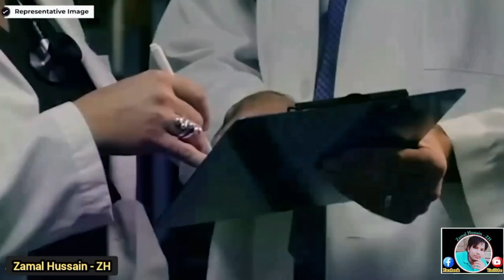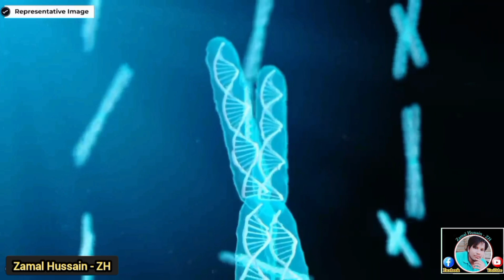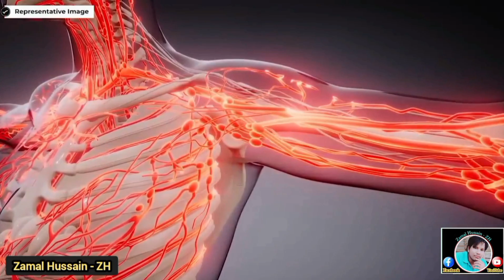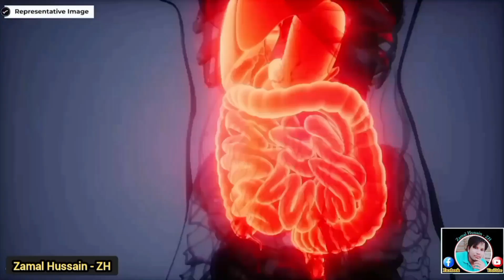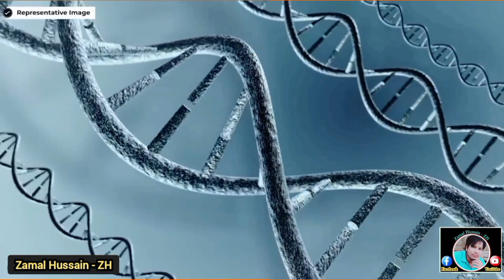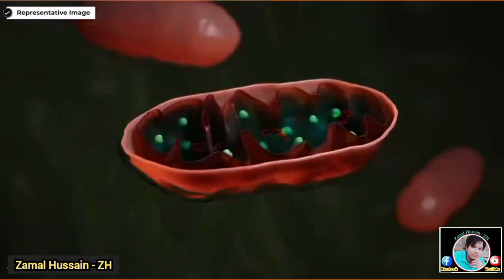What a Amazing fact of 10 children Mother in PAKISTAN | Some disease call as Fetus -in - Fetu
What a Amazing fact of 10 children Mother in PAKISTAN | Some disease call as Fetus -in - Fetu shorts point FIF |  it's research 1808 | less than 200 hundreds recorded in world history | By Zamal Hussain - ZH

**YouTube Chennel & Facebook Page Links Were Given Below **

yright statute that might otherwise be infrin
ging.Non-profit,educational or personal
YouTube Chennel And Facebook Page Links

♥ Twitter - Zamal Hussain - ZH
♥ Facebook Page - Zamal Hussain - ZH  / Jamal Hussain - JH / Zamal Hussain Shorts - ZHS
♥ YouTube - Zamal Hussain - ZH  / Jamal Hussain - JH / Zamal Hussain Shorts - ZHS
         💜❤️ Concept And Topics 💜❤️
## Geopolitics.
## History Education.
## Science.
## Mystery Video...
## Financial Education...
## Motivational Videos...
## Religion Space.
## Shayari...
## Real Facts.
## General Knowledge.
## Funny Videos.
## Rohingya Shorts Movie...
## Story Content.